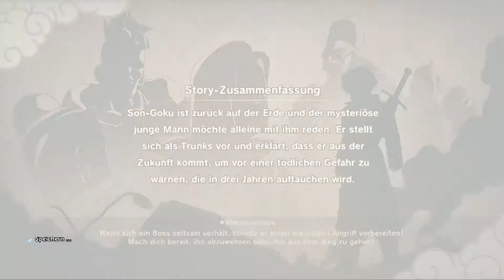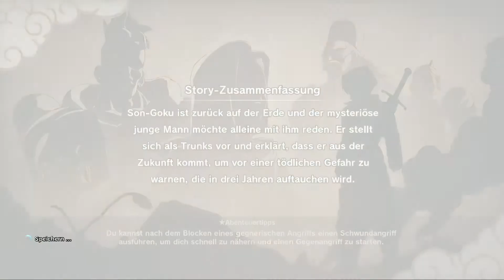Dragon Ball Z Kakarot #074 | Nebenmission bei Dr. Briefs: Entspanntes Genie | PS4 Gameplay Deutsch